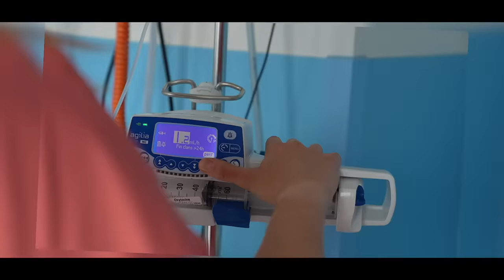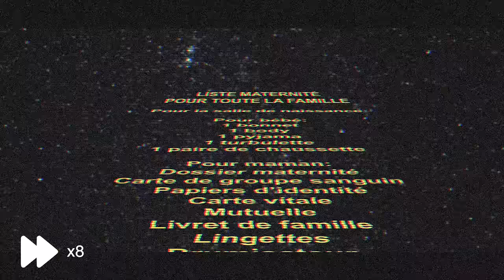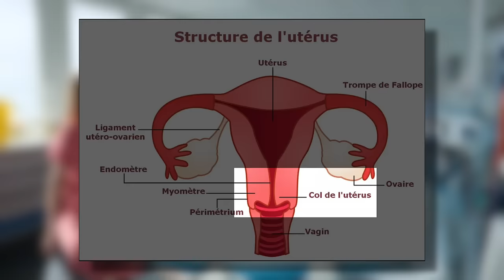C'EST UNE FILLE !! (Immersion en maternité)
Cadrage : Aladdin Jamal
Montage : Clémence Durand
Miniature : Julien Egea

Mon adresse postale :
"Tibo Inshape
CS 52072
81012 ALBI CEDEX"